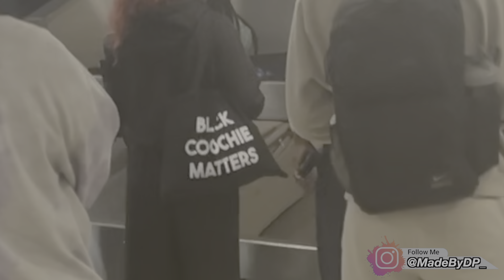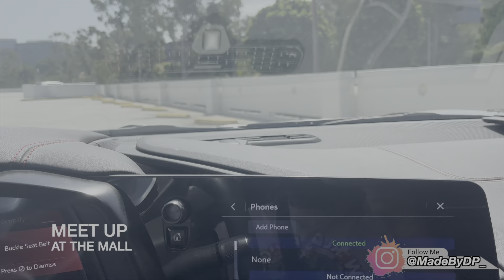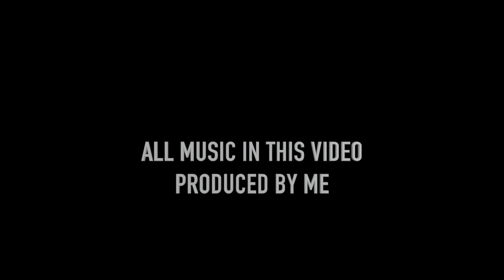I GOT TKTV A C8 CORVETTE FOR GOLD DIGGER PRANKS IN LOS ANGELES (VLOG)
JOIN ME as I fly to Los Angeles with TKTV to vlog and CATCH GOLD DIGGERS